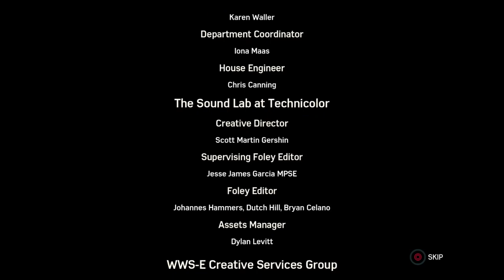Spiderman Full gameplay walkthrough 6of6 371of499